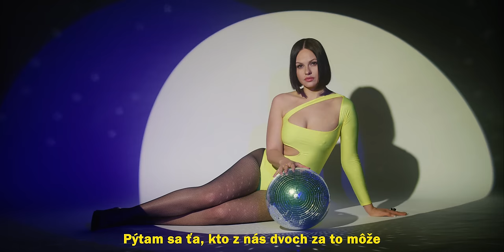LINA MAYER - Stratená |Official lyric video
Nový singel Liny Mayer - Stratená na všetkých streamovacích platformách.

▶️ CREDITS:
▹ Lyrics: Karolína Majerníková
▹ Production: Vlado "Randy Gnepa" (Basem3nt recording studio)
▹ Lyric video: Howkstudio
2021 Lina Mayer